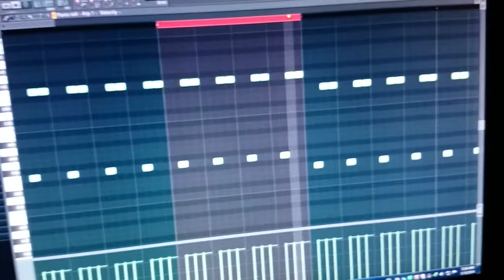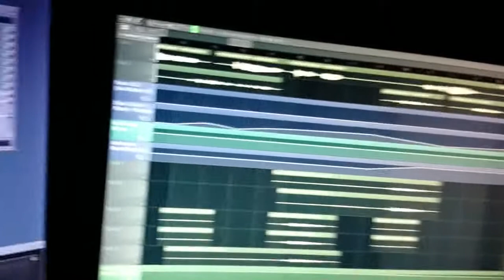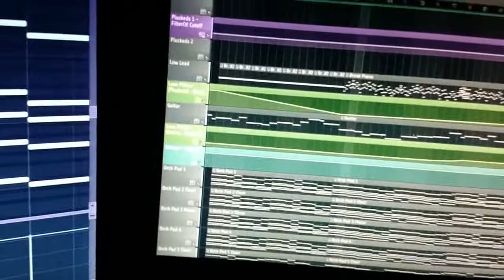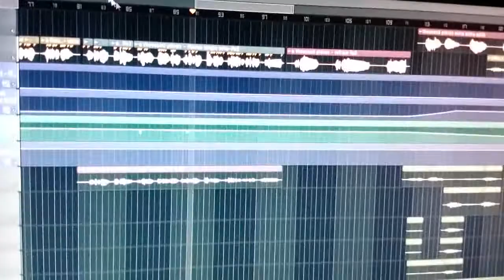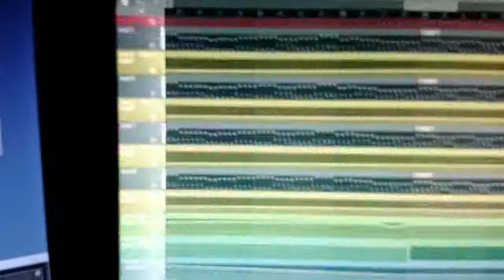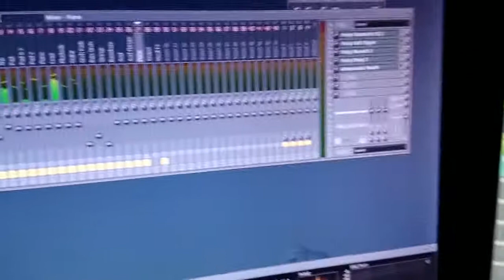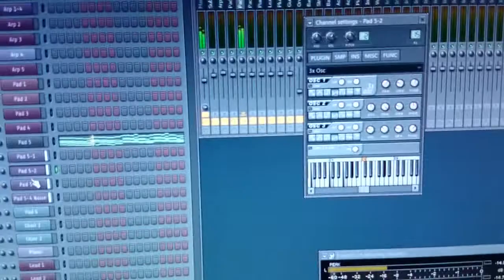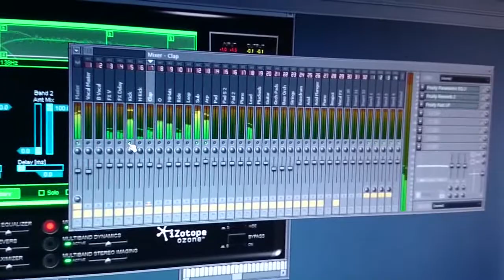Farhad's Studio Session 'A Thousand Pieces'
Some of followers asked me show us how you layered, mixed and mastered "A Thousand Pieces" my collaboration with Tiff Lacey. Here you go guys, I hope it will be useful :)